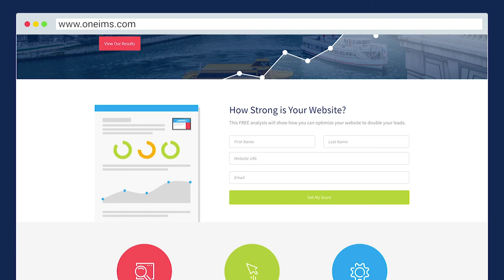Unlock the Secrets of Rapid Growth from Harvard Professor Mark Roberge!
In this video, I'm privileged to be interviewing Harvard Professor Mark Roberge. Professor Roberge is known for his work in marketing and sales, and his insights into growth-oriented strategies are invaluable.

In this interview, Professor Roberge shares with us the secrets to rapid growth. From tips on conversion to growth hacking, this video is packed with valuable information that will help you unleash the power of growth in your business!

How to align marketing and sales to get the best results?
Why should you beware of premature growth?
What to look at before you invest in a company and what does it have to do with customer success?
Will AI replace the sales reps any time soon?

If you enjoyed this video, please share it.